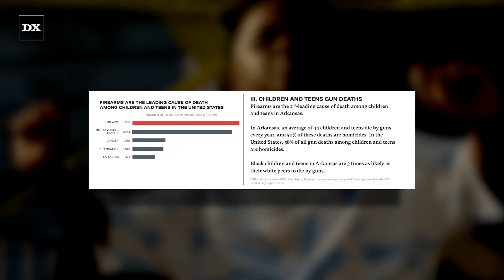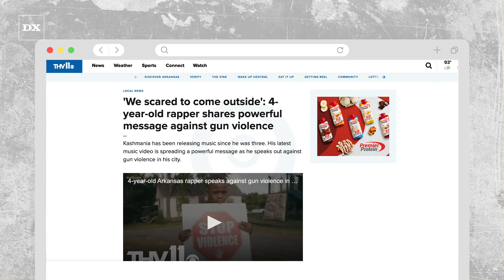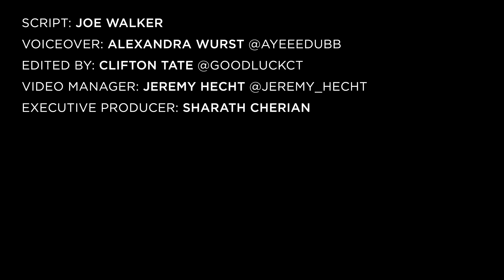4 Year Old Rapper Makes Anti Gun Violence Song Over Mo3’s “Outside” Beat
Four-year-old rapper KashMania — real name Kash Coullier — is looking to spark change with an anti-gun violence song covering Mo3’s “Outside (Better Days).” The youngster from Little Rock, Arkansas reworks the track with his own lyrics about experiencing gun violence and the effect it has on him and other kids in the community.